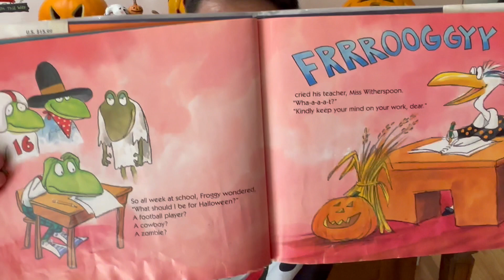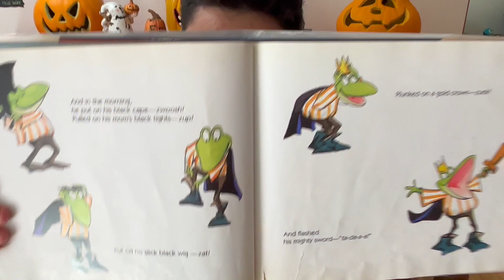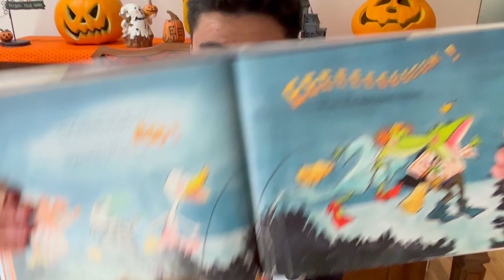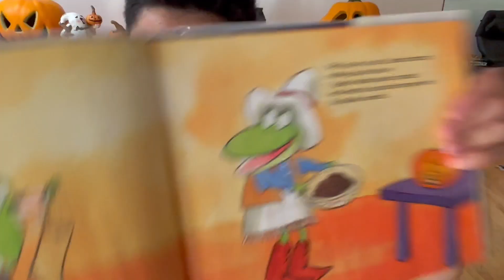"Froggy's Halloween" by Jonathan London, Illustrated by Frank Remkiewicz - Karl